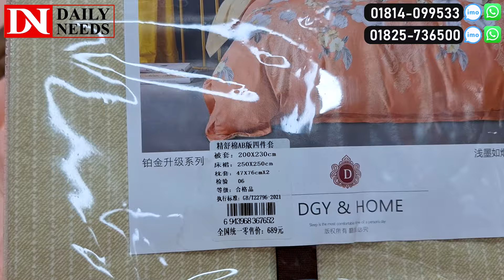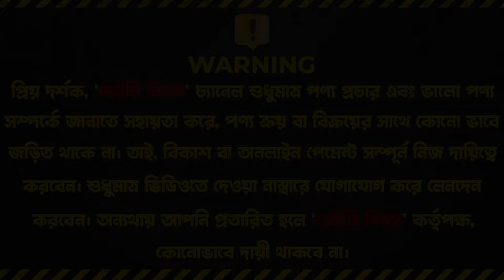পাইকারি দামে কমফোর্টার কিনুন🔥Comforter Price In Bangladesh 2024🔥Comforter Price In Bangladesh 2025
Best Crokaries
Shop:37(1st Floor)
Capital Super Market, Framgate,Dhaka

☘Allah Hafez☘